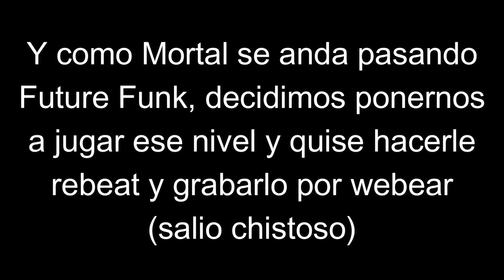Multiplayer Mode! | Future Funk 100% (Feat. Mortal, DR, Dona & Fraki) | Geometry Dash 2.2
REBEAT: Future Funk (Feat. Mortal, DR, Dona & Fraki) by JonathanGD 100% | Geometry Dash 2.2

Rebeat chistoso por webear en modo multiplayer (Gracias geode por existir)

• [60Hz/144 FPS] "Future Funk" by JonathanGD 100%
❱❱ ID: 44062068
❱❱ Game Rate: 3/5 (Hard Demon)
|❱❱ Personal Rate: 1.5/5 (Easy/Medium Demon)